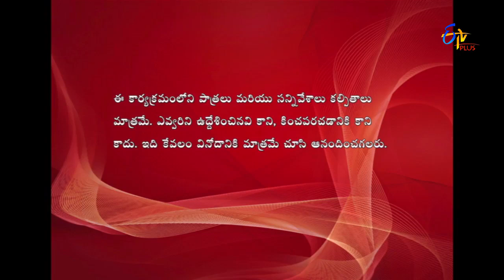Jantar Mantar - 12th May 2016 - జంతర్ మంతర్ - Full Episode 39